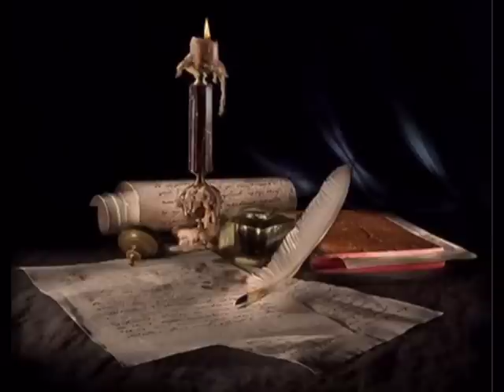Он уехал Изабелла Юрьева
Слайдшоу